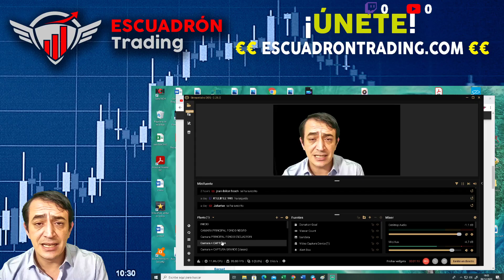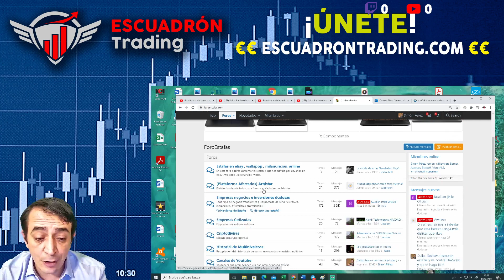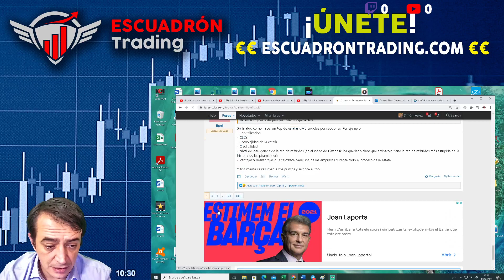Quiebra de KUAILIAN 2º capítulo (rentabilidad tiende a cero)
- 1 libro defiende tu dinero de SIMON PEREZ
- 1 curso básico de TRADING
- 1 curso avanzado de trading
- 30 días de prueba GRATIS de los indicadores de AREA DE INVERSIÓN que promocionamos.
Por un importe de 300€

1- Regístrate en la web (así te podremos llamar o meter en TELEGRAM VIP)
2- Contactaremos contigo para informarte y realizar el pago